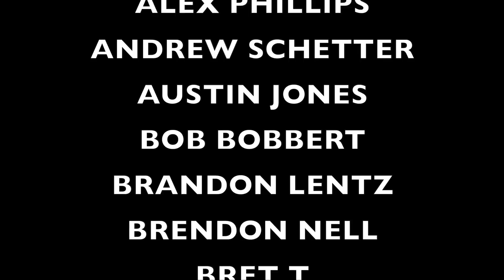EPIC JDM SWAP FOR MY AWD HONDA CRV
LESS THAN A WEEK TO GET THE NEW COLLAB TEE
AND AUTOMATICALLY ENTER FOR YOUR CHANCE TO WIN  @MotionAutoTv 's R35 GTR GIVEAWAY!